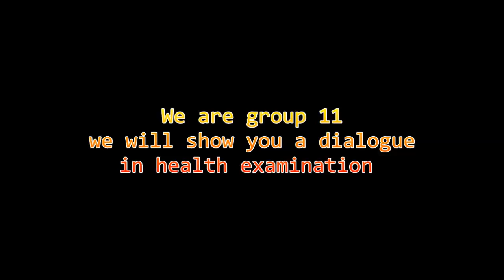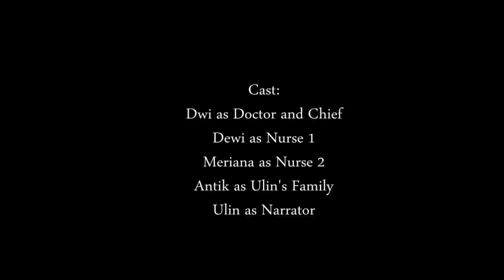Practice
Poltekkes kemenkes semarang